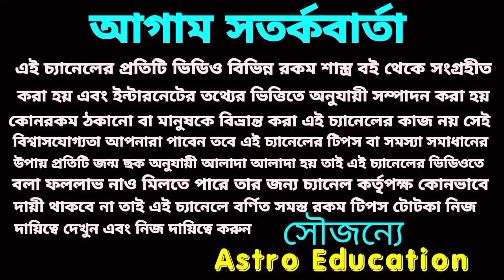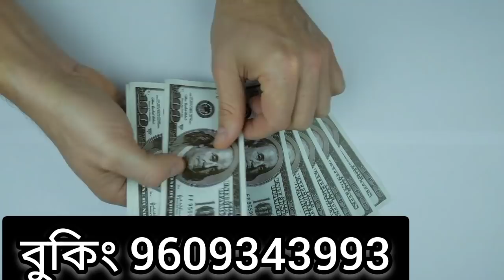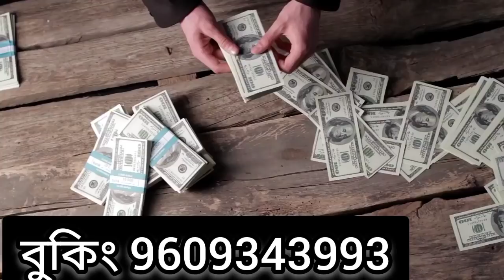এই 5 টি রাশির লটারি প্রাপ্তি হতে চলেছে!